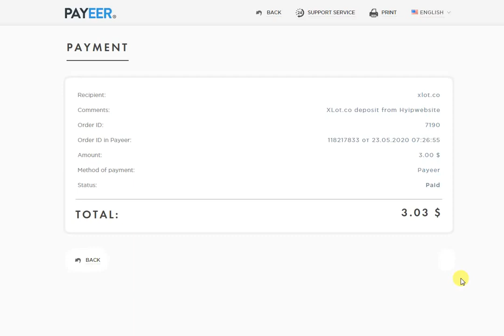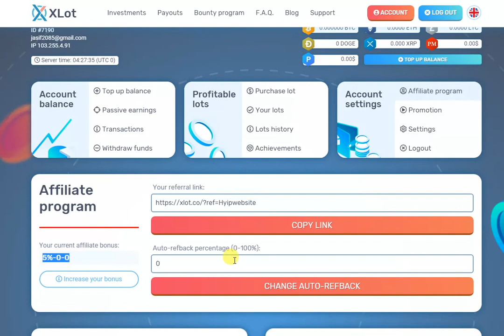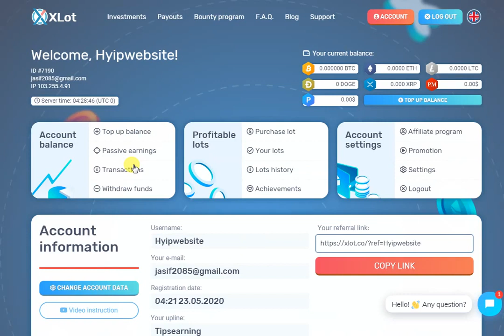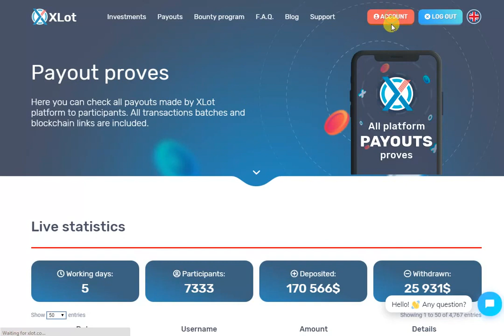Xlot co Reviews 108¯ter 31 Hours Minimum Deposit $1 l 5% Refarrals Income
INVESTMENT SCAM ALERT
Xlot.co Scam never invest your money